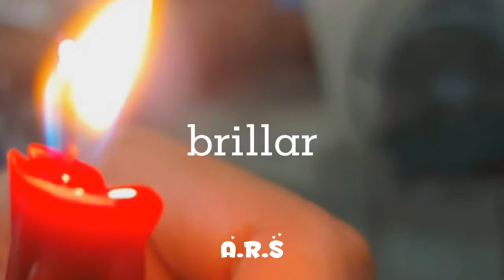esta canción te hará llorar y te hará cantar? "lo descubriré"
Hola :) hoy les traigo a Kevin Karl con una canción un poco vieja pero que recientemente fue conocida(viralizo) como. Colapso

es de esas pocas canciones que te sacaran un sentimiento que pensabas que ya o que diras "ya lo habia olvidado" o "ya la habia olvidada"
espero les guse :3

Letras:
Hoy creí que ya volvió
Que todo iba ya mejor
Pero fué un sueño nada más
Y yo ya pido una señal
Dios, dame fuerza, que ya me voy a rendir
Dios, dame fuerza, que siento que yo ya perdí
Y no, no, no, no
No sé pa dónde voy
Sigo varado esperando a que ella diga algo
Creo que yo ya voy dudando
De si algún día, ella me amó
Ya no pienses tanto
Claro que ella te amó
Solo fue un colapso
Al rato volverá a brillar
Aunque tal vez ya no para ti
Lo importante es que sean feliz
¿Y qué hay de mí?

Fuente: LyricFind
Artista: Kevin Kaarl
Álbum: Hasta el Fin Del Mundo
Fecha de lanzamiento: 2019
Género: Folk